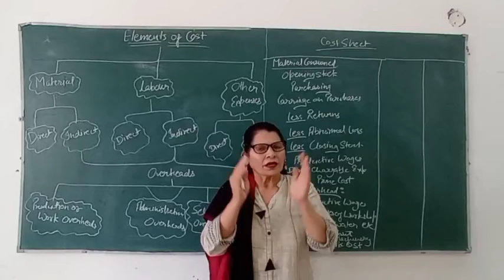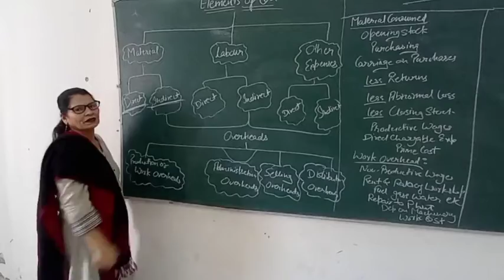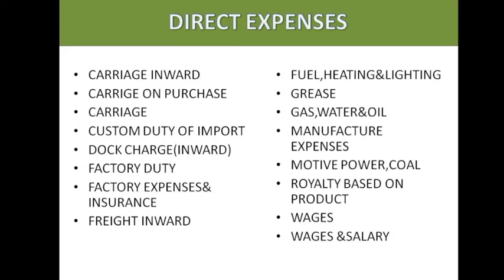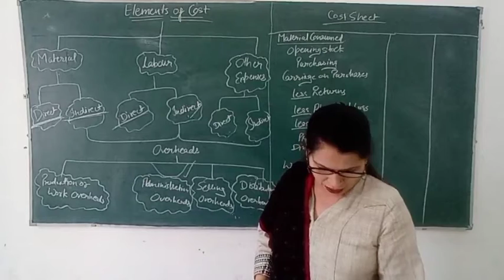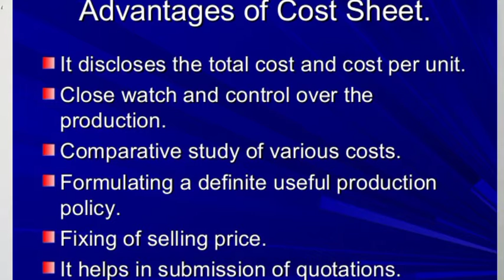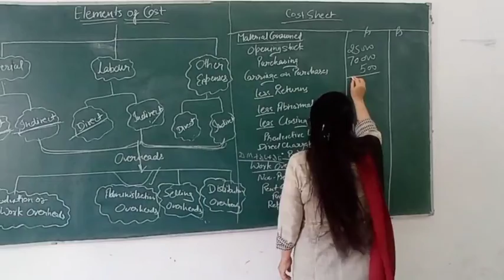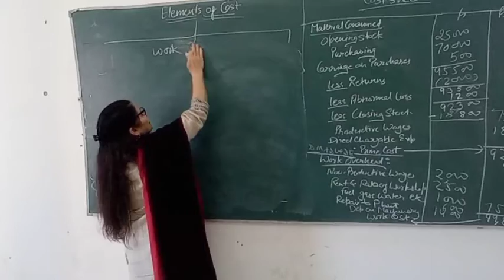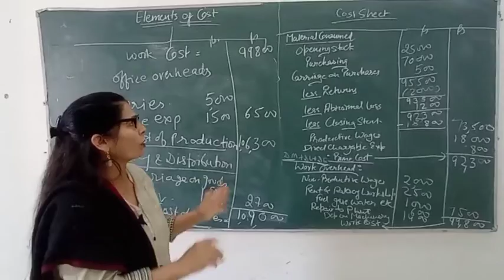Elements of Cost .understand cost sheet with practical.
In this Video I will discuss Element of Cost and Cost Sheet
Element # 1 Materials:
“The material cost is the cost of commodities supplied to an undertaking”- I.C.M.A.
Materials cost is of two types, viz.:
(i) Direct materials cost, and
(ii) Indirect materials cost.
(i) Direct Materials Cost:
Direct material cost is “The cost of materials entering into and becoming constituent elements of a product or saleable service”. Thus, materials which can be identified with units of output or service are known as direct materials.
Cotton used in production of cloth, leather used in the case of production of leather goods and lime in the production of chalk, etc., are the examples of direct materials. Any materials purchased and used for a specific job are also direct materials.
(ii) Indirect Materials:
Materials used for the product other than the direct materials are called indirect materials. In other words, materials cost which cannot be identified with a specific product, job, process is known as indirect material cost.
Small tools, stationery used in works, office stationery, advertising posters, and materials used in maintenance of plant and machinery are a few examples of indirect materials.
Element # 2 Labour:
Labour is the remuneration paid for physical or mental effort expended in production and distribution.
“The labour cost is the cost of remuneration (wages, salaries, commissions, bonus, etc.) of the employees of an undertaking” –
Labour cost is also divided into direct and indirect portions:
(i) Direct Labour Cost:
It is also called ‘Direct-wages’. Direct labour cost is the cost of labour directly engaged in production operations. E.g., workmen engaged in assembling parts, carpenters engaged in furniture making, etc.
(ii) Indirect Labour Cost
Indirect labour cost is the remuneration paid for labour engaged to help the production operations, e.g., inspectors, watchmen, sweepers, store keepers, etc. The remuneration paid to these persons cannot be traced to a job, process or production order. The labour costs of idle time, overtime, holidays, etc., are also taken as indirect costs. Similarly, clerical and managerial staff, salesmen, distribution employees are also included in the orbit of ‘indirect labour’.
Element # 3 Expenses:
Expenditure other than material and labour is the third element of cost.
It is defined by I.C.M.A. as- “The cost of service provided to an undertaking and the notional cost of the use of owned assets”.
Expenses are of two typesi Direct expenses, andii Indirect expensesi Direct Expenses:
These are the expenses which can be directly identified with a unit of output, job, process or operation. They are specifically incurred for a job, or unit or process and in no way they are connected with other jobs or processes. The direct expenses are also known as chargeable expenses.
Some examples are:
a. Hire charges of special plant used for a job.
b .Royalty on products.c.Cost of special patterns, designs or plans for a particular job or work order, etc.
ii Indirect Expenses:
Indirect expenses are expenses other than indirect material and indirect labour, which cannot be directly identified with units of output, job, process or operation. These expenses are incurred commonly for jobs and processes. E.g., rent, power, lighting, depreciation, bank charges, advertising, etc.
Direct and Indirect Costs:
The aggregate of all the direct costs i.e., Direct Materials, Direct Labour or wages and Direct expenses is termed as- ‘Prime Cost’ or ‘Direct cost’. Thus prime cost or direct cost is the sum of all the elements of costs which can be specifically identified with particular products or jobs and allocated to such output.
Elements # 4. Overhead:.
(iii) Selling and Distribution Overhead:
This includes indirect selling and distribution expenses. Examples are salaries of salesmen, selling commission, advertising, warehouse rent, maintenance of delivery vans, warehouse staff expenses, warehouse lighting, etc.
Cost Sheet
Definition: A cost sheet is a statement which represents the various costs incurred at different stages of business operations, in a tabular format. It determines the total cost or expenditure made by the organization, along with the cost incurred on each unit of a product or service in a particular period.
• 302 G block Wave garden sector 85
• Mohali